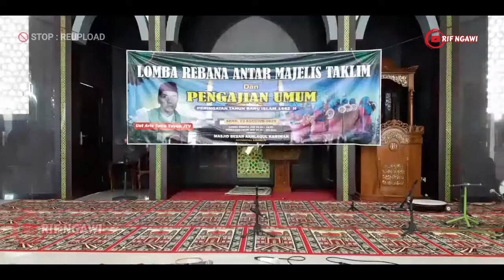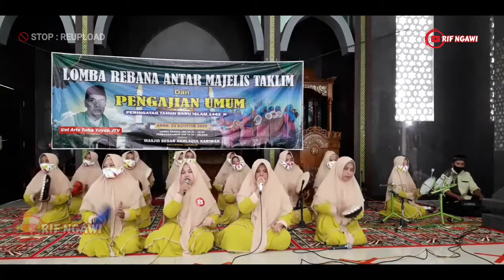No. 15 | LOMBA REBANA | MASJID AKHLAKUL KARIMAH-SIDOREJO | AHAD, 23 AGUSTUS 2020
LOMBA REBANA | MASJID AKHLAKUL KARIMAH-SIDOREJO | AHAD, 23 AGUSTUS 2020